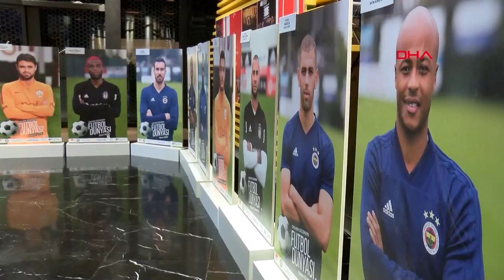Revna Demirören: "Engelli çocukların daha iyi eğitim alması ve yaşam sürmeleri için el ele verdik"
Türkiye'nin en önemli futbol takımlarını aynı projede buluşturan Hayat Paylaşım ve Dayanışma Derneği, Bizce Yapım ile ortak yürüttüğü ve İstanbul Emniyet Müdürlügü'nün desteğini de alarak "ONLARIN GÖZÜNDEN FUTBOL DÜNYASI" konseptiyle; şehit, gazi ve engelli polis ailelerinin çocuklarına yardım eli uzattı.